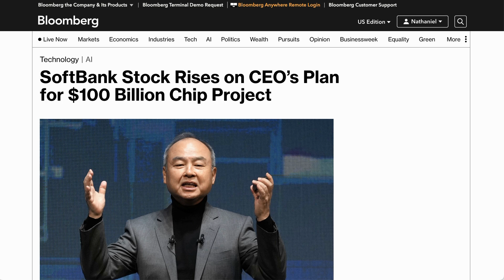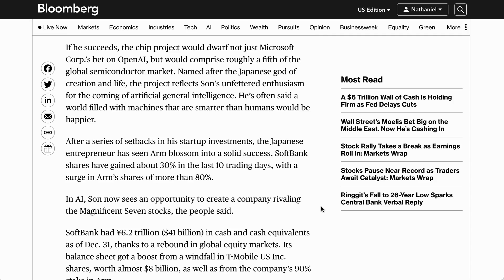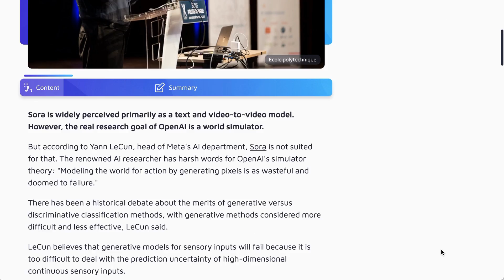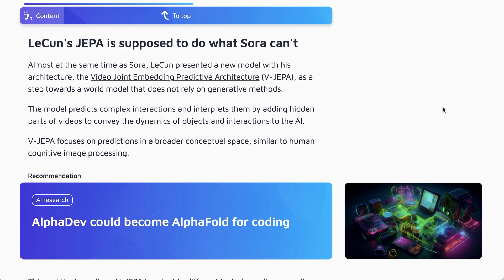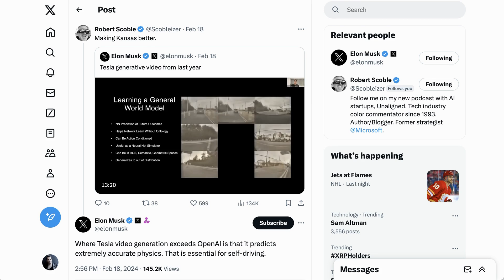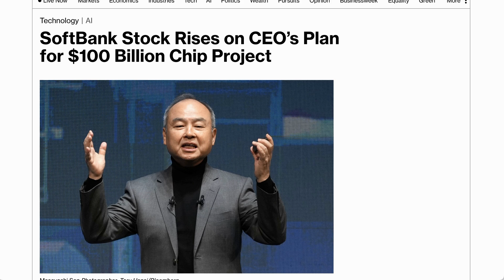SoftBank Exploring $100B AI Chip Bet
Dive into SoftBank's ambitious plan to invest $100 billion in AI chip technology, a move that underscores the critical role of chips in shaping future business landscapes. This video explores the implications of this massive bet and its position in the global tech race.